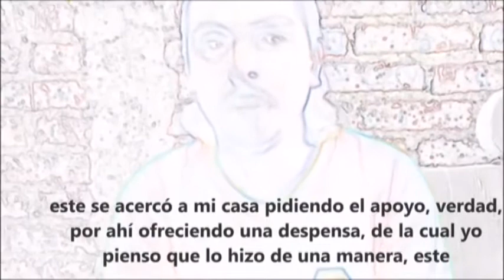Niega Sergio Carlo Bernal haber comprado votos en interna del PAN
El diputado Sergio Carlo Bernal Cárdenas y virtual ganador de la elección interna del PAN a una diputación federal, negó haber comprado votos con despensas y retó al panista que lo denunció a que demuestre sus acusaciones.